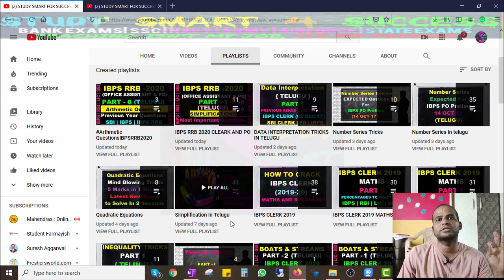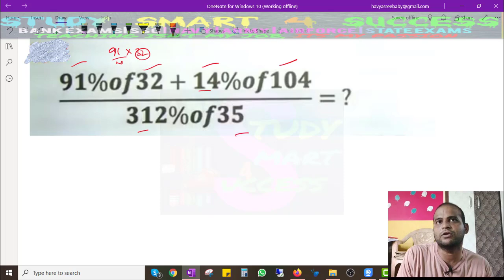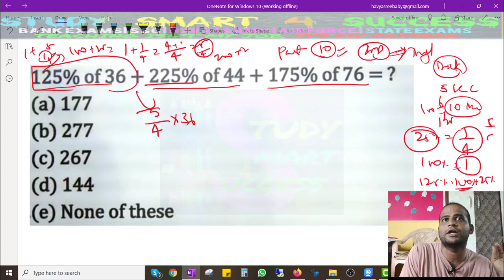IBPS RRB 2020 Clerk & PO Preparation In Telugu|Maths Simplifications|How to crack IBPS RRB|Part-13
IBPS RRB 2020 Clerk & PO Preparation In Telugu|
Quadratic equations asked questions in all IBPS PO, SBI PO, IBPS RRb PO, BPS Clerk, IBPS RRB office assistant, scale 1 officer in years 2017,2018,2019 have been covered in this video..

Preparation strategy for IBPS RRB PO & Clerk: IBPS has released the notification for IBPS RRB 2020 exam and with this hardly a month is left to prepare for the exams. let study for the results not for practice.

Percentage is a basic but most important topic for Quantitative Aptitude for Compititive exams. You can solve other topics like simplification, averages, simple interest and coumpound interest and partnership etc. speedily with percentage help.These formulas and shortcuts will be helpful for your upcoming Exams like Railway 2019, IBPS, SBI, and SSC 2019.